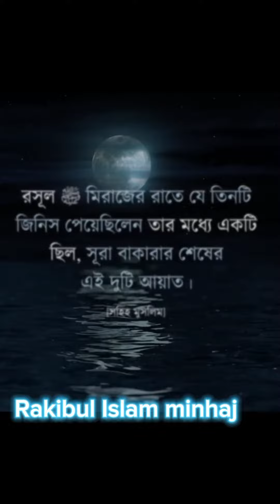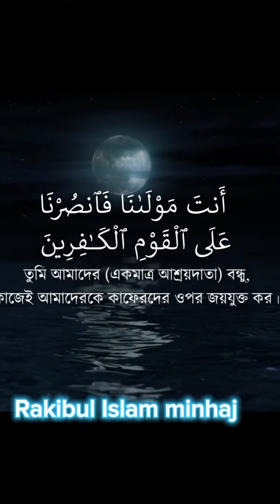সুরা বাকারার শেষ তিন আয়াত।